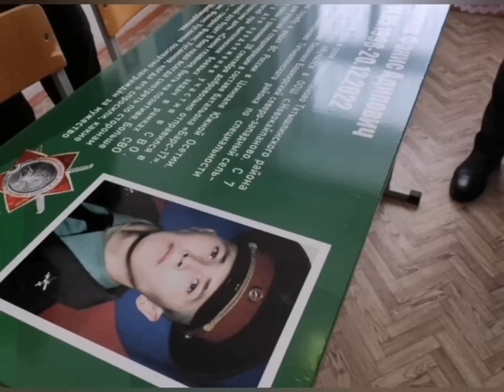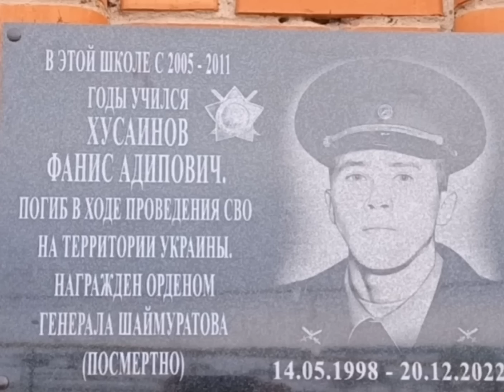В Башкортстане устанавили памятную парту в школе, где учился Фанис Хусаинов